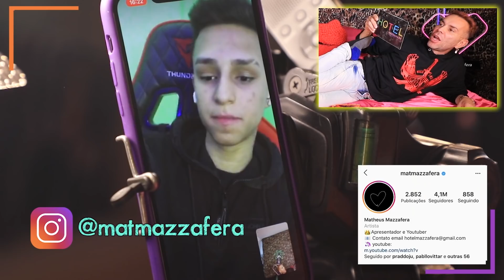NOBRU NO PPP!!!!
Pego, Penso ou Passo com Nobru

AME E FREE FIRE
Baixe o APP da Ame
5% DE CASHBACK NA COMPRA DE JOGOS
10% DE BÔNUS NA COMPRA DE DIAMANTES DO FREE FIRE

Esse vídeo contém ação da empresa AME e todas as informações podem ser consultadas no site. Os detalhes das promoções são de responsabilidade da empresa.